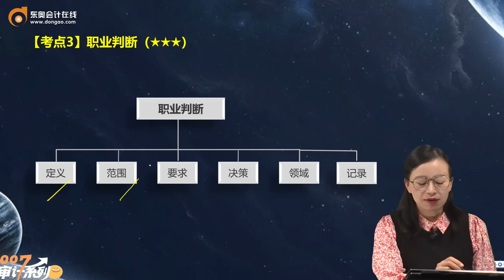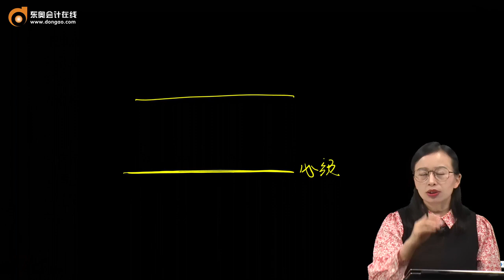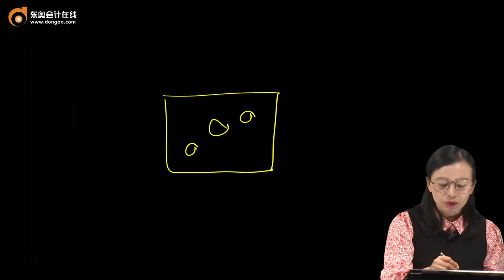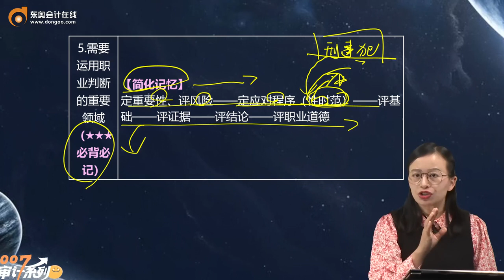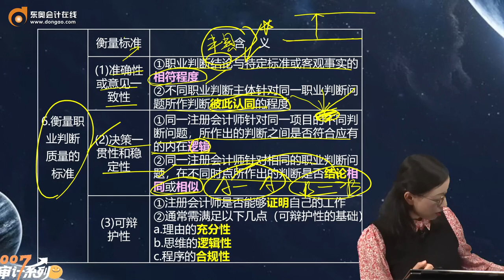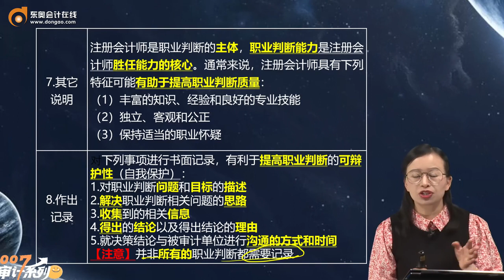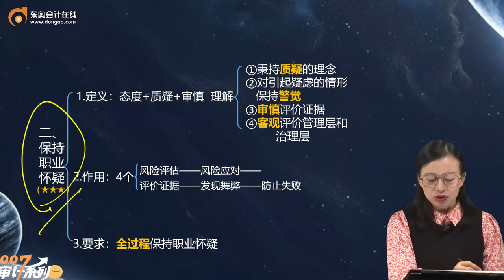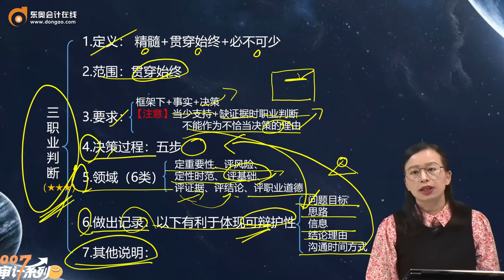2022 CPA 审计 凌紫绮 基础班第11讲 审计基本要求（2）